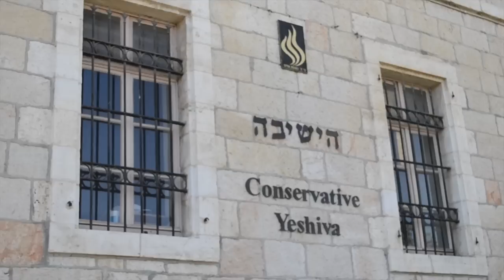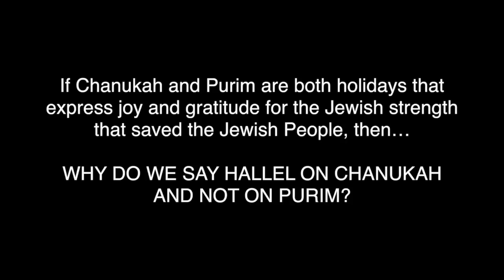Season Of Strength: From Chanukah to Purim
by Nolan Lebovitz